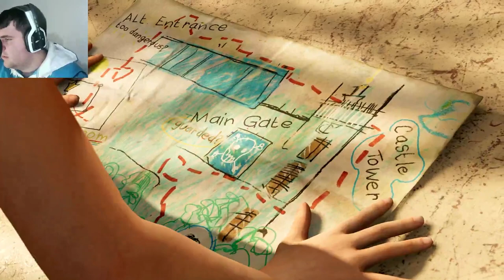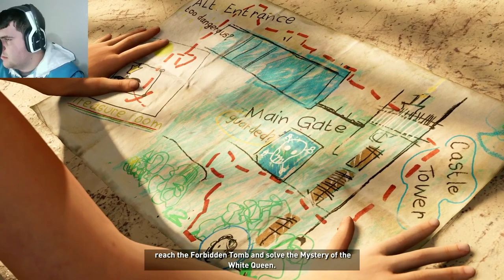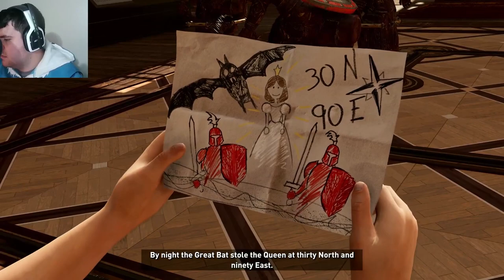Haunting Past Memories | Shadow of the Tomb Raider | Part 4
Lara and Jonah make their way to the Village that is near them, while on their  way there they setup camp, Lara starts having memories of her childhood and her parents.